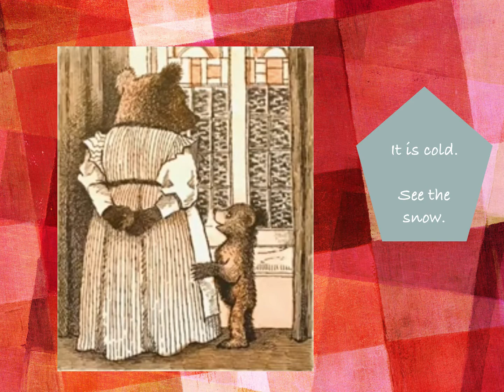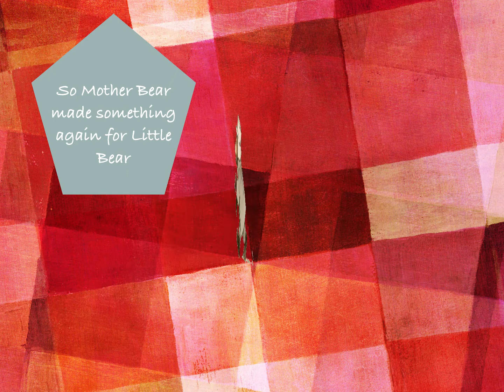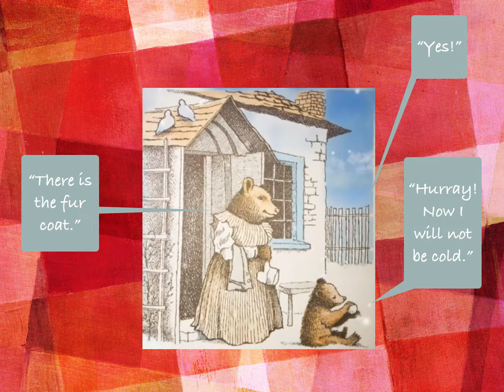E.H. Minarik's Little Bear Story I: What Will Little Bear Wear?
Story by Else Holmelund Minarik
Pictures by Maurice Sendak
Oration by Terri Tsugai